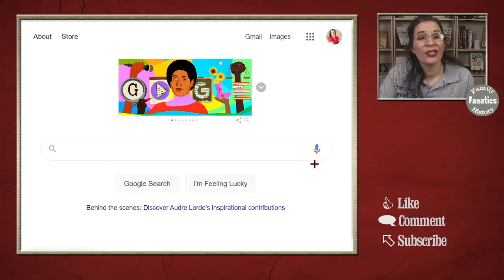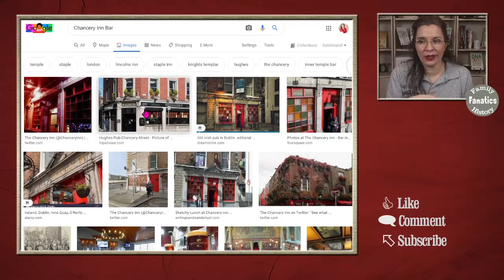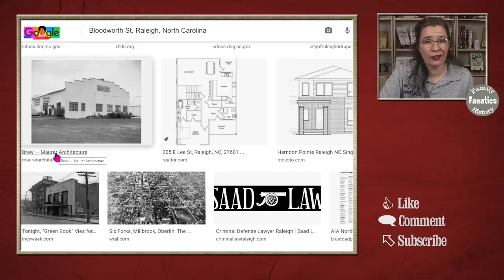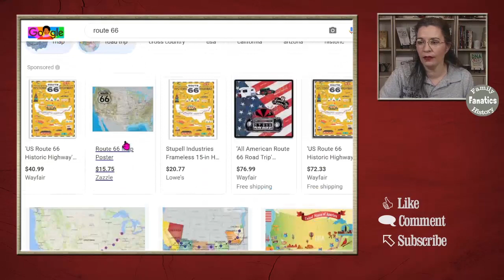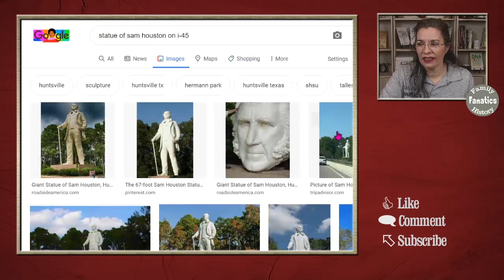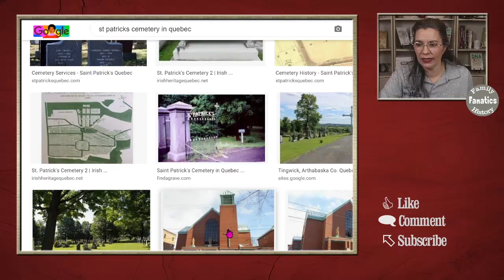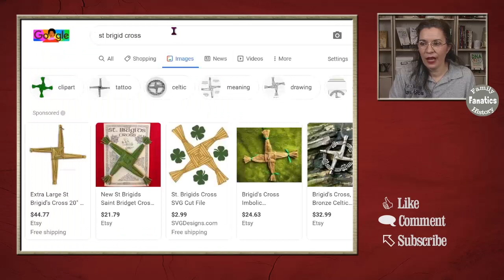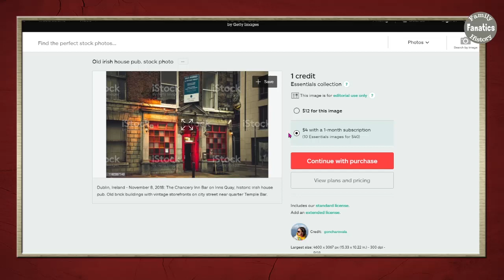Google Image Search for Genealogy: Keywords You Need to Try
Using Google Image Search can help you see the past & discover rich details about your family history. Use these keywords to find pictures re: buildings, routes, & events for your genealogy.

CONTINUE LEARNING

CHAPTERS

00:00 Introduction
00:42 Advantages of Using Google Image Search in Genealogy
01:27 Search for Images of Buildings in Your Family History
3:40 Search for Images of Roads Relevant to Your Genealogy Research
05:00 Search for Images of Routes in Your Family History
06:13 Search for Images of Landmarks in Your Genealogy Research
08:23 Search for Images of historic events from your family history
10:00 Search for Images of cemeteries in your genealogy research
11:11 Search for Images of traditions in your family history
12:19 Search for Images of maps in your genealogy research
13:18 Can you use Google Search Images in your family history book?